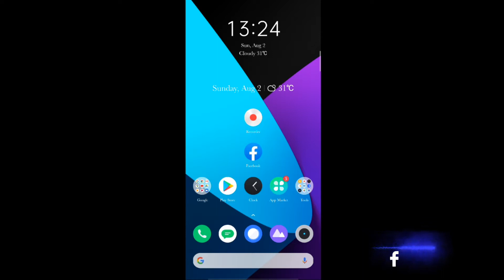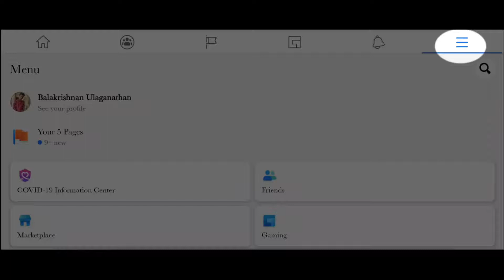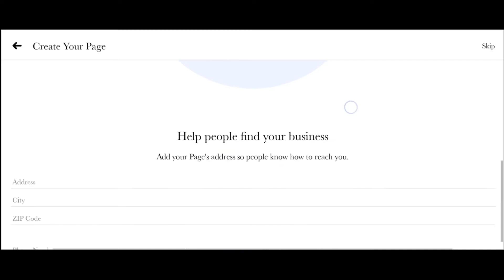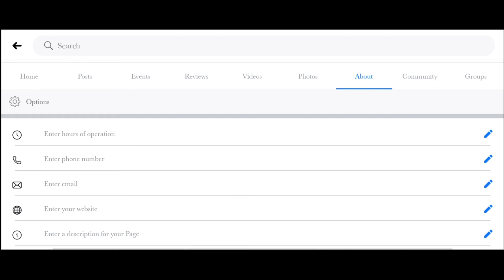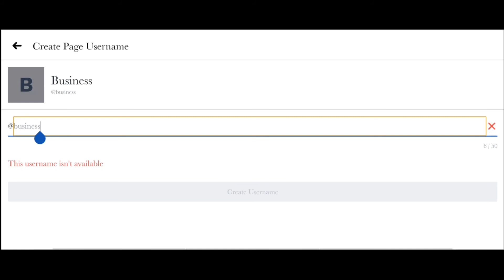Facebook Business Page | How to Create & Configure | Online Business | Tamil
Hello Friends,
    In this video we will see about how to create and configure facebook business page for a business using mobile easily.

Suggested Video